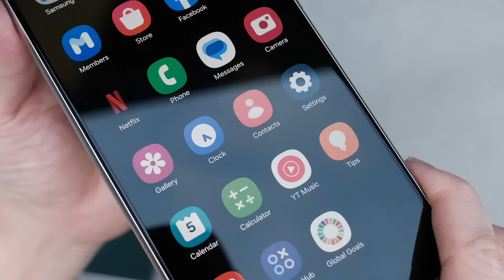Best Tempered Glass Screen Protector for Samsung Galaxy S24 Ultra - Bare Pane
Super easy to install with included anti-dust alignment tray!

Crafted from Ultra-Thin Glass, Bare Pane is virtually invisible, ensuring your device maintains its sleek aesthetics while offering unmatched scratch resistance that can even conceal existing minor scratches.

Its unique ultrasonic adhesive is specifically designed to work seamlessly with the S24 Series' in-display fingerprint sensor, preserving the swift and secure unlocking feature without compromise.

With Bare Pane, experience the original touch sensitivity, clarity, sharpness, and vividness of your device's display, as if there were no screen protector at all. It's the perfect blend of invisible protection and uncompromised functionality, ensuring your Samsung Galaxy stays pristine and fully functional, just the way it was meant to be.